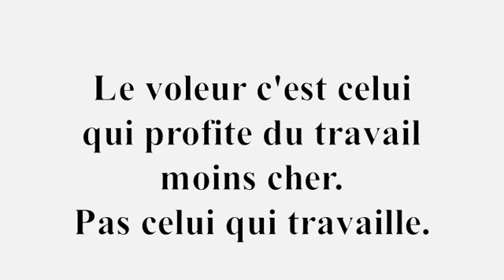Dérapage Mélenchon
Le 5 juillet, au Parlement Européen, le député Mélenchon parle des travailleurs détachés. A un moment il emploi l'expression "voler son pain" en semblant la cautionner. Il doit rectifier au plus vite.